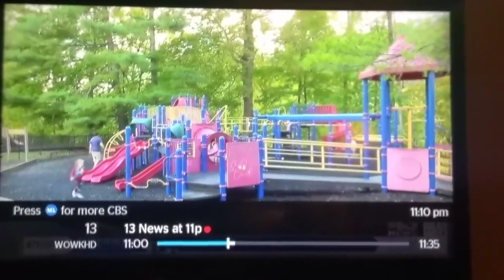Greenup County Paranormal Society on Wowk Channel 13 News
Wowk Channel 13 News had done an interview with Lead Investigators Steve and Karen and Case Manager Angie